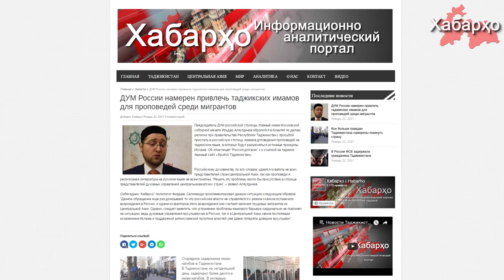ДУМ России намерен привлечь таджикских имамов для проповедей среди мигрантов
Председатель ДУМ российской столицы, главный имам Московской соборной мечети Ильдар Аляутдинов обратился в Комитет по делам религии при правительстве Республики Таджикистан с просьбой прислать в российскую столицу имамов для ведения  проповедей на таджиском языке, в которых будут разъясняться истинные принципы Ислама. Об этом пишет "Россия для всех" со ссылкой на таджико язычный сайт «Sputnik Таджикистан».